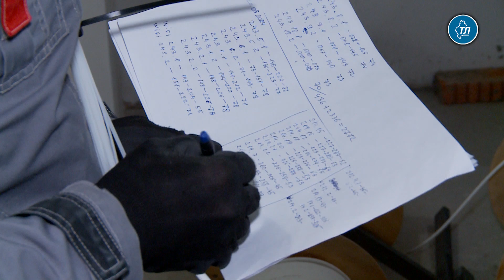Готовность нового корпуса ТюмГУ к сдаче в эксплуатацию составляет более 70%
Строительство нового корпуса ТюмГУ по ул. Республики в Тюмени выполнено более чем на 70 %. Подрядчики ведут внутреннюю отделку. Вскоре начнется монтаж стеклофибробетона на фасаде здания. Объект будет сдан в эксплуатацию до сентября 2024 года.

Об этом корреспонденту информационного агентства "Тюменская линия" сообщил начальник участка филиала строительного управления АО "Мостострой-11" Олег Терехов.

"Внутри задания ведется монтаж инженерных коммуникаций – вентиляция, силовая часть, слаботочная электрика. Отделочные работы – подготовка потолков, стен, пола для покраски, плитки, подвесных потолков. Снаружи – подготовка фасада к монтажу декоративных элементов", - уточнил он.

Более 230 рабочих заняты внутренней отделкой помещений. Количество будет расти. Этап черновых работ завершается, вскоре начнется чистовая отделка. Технология подготовки стен к окрашиванию сложная, пятиступенчатая, отмечает Олег Терехов.

"Она состоит из пяти слоев, которые необходимы для того, чтобы довести финальное состояние для покраски до идеального. Вначале наносится штукатурный цементно-песчаный слой. Выровняли гипсовой смесью. Затем шпатлевание, наклеивание стеклохолста, и на него уже финальная шпатлевка, по ней окрашивание", - пояснил начальник участка.

Фасад здания утеплили и нанесли декоративную штукатурку, закрепили металлические элементы – основание для крепления стеклофибробетона. Этот элемент придаст зданию классический вид.

"За основу проектирования фасада здания брали Зимний дворец Санкт-Петербурга. Поэтому еще на втором и пятом этажах будут арочные окна и мощные полуколонны, под которые мы смонтировали металлические конструкции. В апреле придет партия стеклофибробетона. Это сложная работа, ранее с таким не сталкивались. Мы как инженеры имеем представление о технологической последовательности, но как это будет в жизни, посмотрим. Для этого будем привлекать дополнительных подрядчиков", - рассказал Олег Терехов.

Во внутреннем дворе корпуса рабочие ведут остекление витражных конструкций. Как заметил Олег Терехов, в ходе строительства заказчик не раз вносил коррективы в проект, это повлияло в первую очередь на инженерные коммуникации, перерасчет оборудования. Коррективы внесены и в состояние внутреннего двора нового корпуса ТюмГУ. Здесь будет больше цветочных клумб, кустарников.

"В июле мы должны начать передавать помещения заказчику, чтобы он мог заняться технологическим оборудованием, мебелью. К сентябрю завершим все строительно-монтажные работы", - заверил Терехов.

Проблем с поставкой материалов нет. Этим занимаются проверенные тюменские компании.